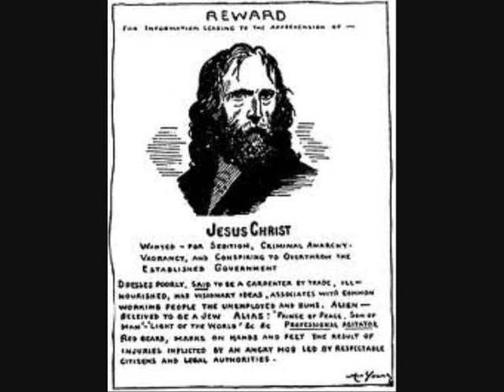JESuSGon'BEhEre - Junior Moore (tomwaitscover).wmv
Photo collection of a Junior Moore demo track 'Jesus Gonna Be Here written by Tom Waits, this track was recorded by Boy Wonder live from the Boughton Bunker.